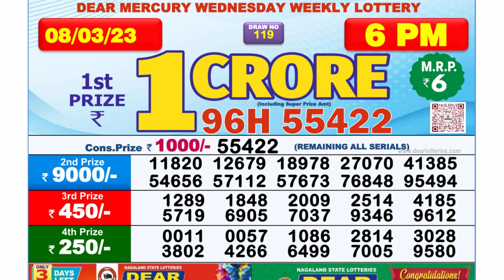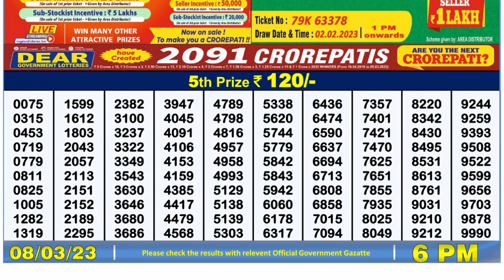Dear Lottery Sambad 6pm today 08.03.23 Nagaland State Lottery Result